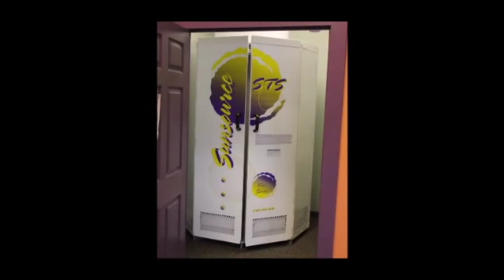Charlton Sports Weekly Season 2 Episode 6